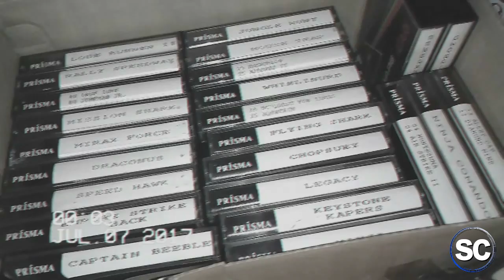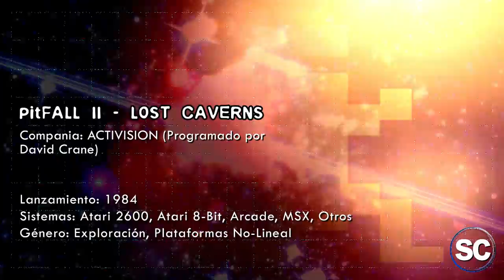Pitfall II Lost Caverns - Video Review Clásico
He aquí 5 teorías acerca de lo que me producía jugar Pitfall II - Lost Caverns. Agradecimientos a la distancia a ShinQl, por los cassettes de Atari XL/XE, sin ellos este trabajo no hubiese sido el mismo.

Visiten la página de Facebook de Furu Pawa, y a Alejandro en su tienda (toda la info en su Facebook), pronto más sorpresas!!